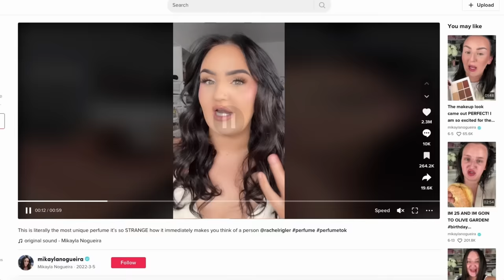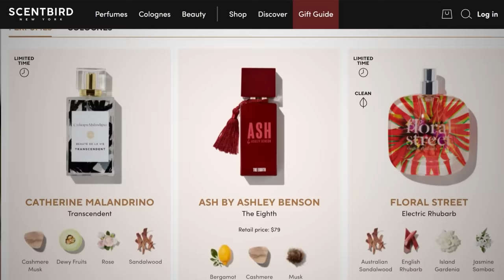Style Theory: I Tested WEIRD TikTok Perfume! (Missing Person Perfume)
Have you ever taken a whiff of something and been immediately transported back in time? No, we’re not talking about time travel; we’re talking about nostalgia! Throwing ball with your dad, building blanket forts with mom, playing video games with friends. Well TikTok claims this new perfume (Phlur Missing Person) is meant to bring out ALL of the nostalgia. Not necessarily memories of childhood, but of someone you miss. But does this actually work? We tested the TikTok product to find out!

*Join Our Other YouTube Channels!*
*Credits:*
Writers: Matthew Patrick, Amy Roberts, and Brittany Leigh Turnbull
Editors: Warak, Pedro Freitas, and Jerika (NekoOnigiri)
Assistant Editor: Caitie Turner (Caiterpillart)
Sound Designer: Yosi Berman
Thumbnail Artist: Dan Lerner
*Chapters:*
Intro (0:00)
The Perfume (0:17)
Smell Test (4:44)
Scentbird (7:52)
Second Test (9:23)